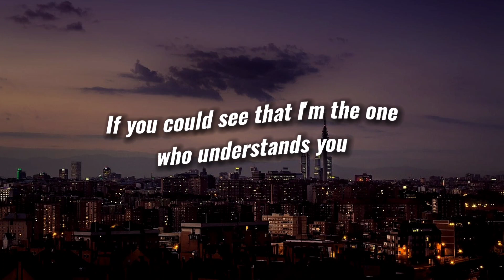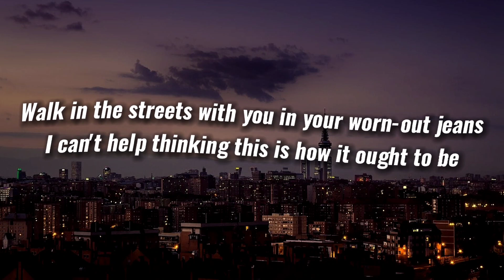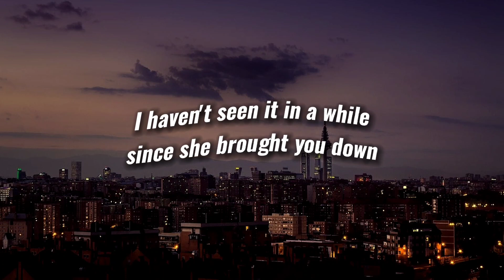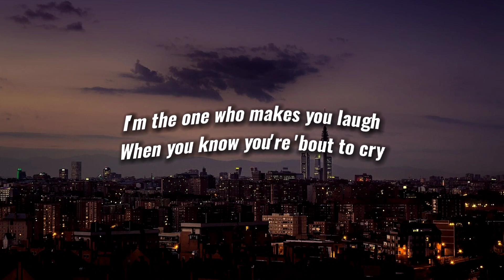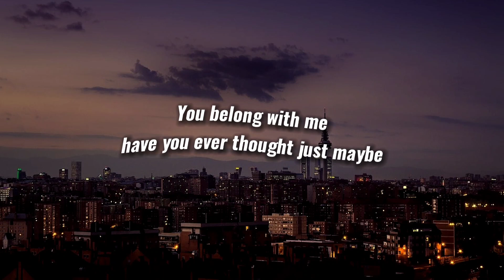Taylor Swift - You belong with me (Lyrics Video)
"So, why can't you see? You belong with me"

For requests and inquiries- @volhighofficial